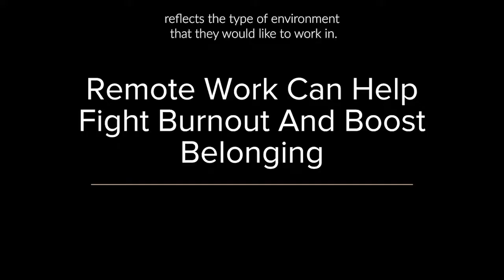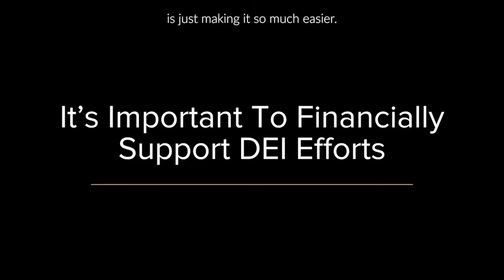LinkedInLiveReplay - Women in the Workplace 2022: Why Women Leaders Are Quitting In Record Numbers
"Women in the Workplace 2022: Why Women Leaders Are Quitting In Record Numbers" hosted by Consciously Unbiased founder Ashish Kaushal with special guests:
-Rachel Schall Thomas, co-founder & CEO of Lean In, and
-Lareina Yee, senior partner at McKinsey & Company

💡 We are in the midst of a “Great Breakup," where women leaders are demanding more from work, and are more likely to switch jobs to get their needs met.